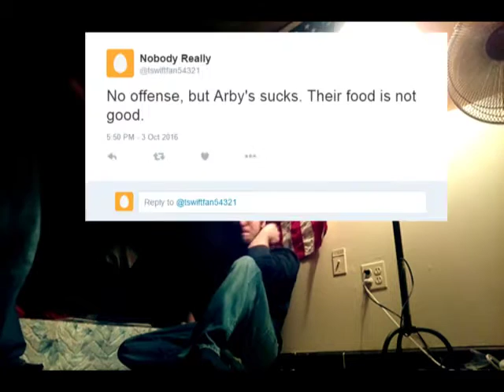Frank Ocean "Blonde" Album Review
Frank Ocean's new album "Blonde" is one of the most highly anticipated albums in the history of music, and I'm about to break it down track by track.